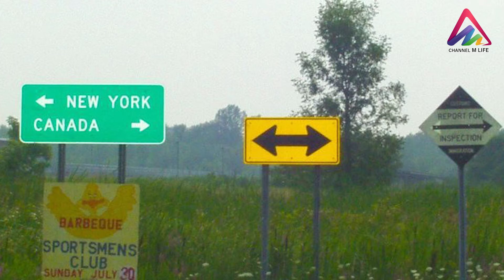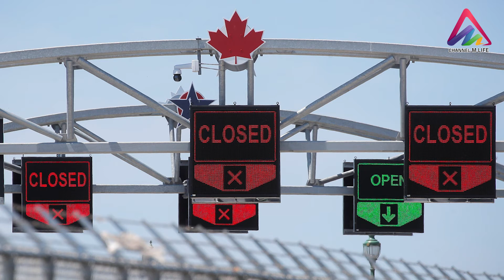Texas Today | News | Channel M Life | 22.06.2021